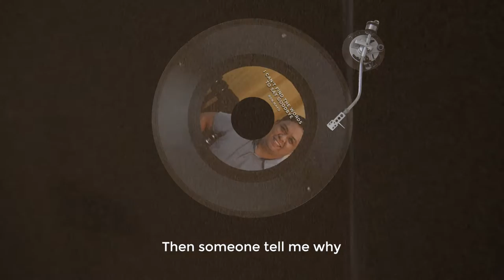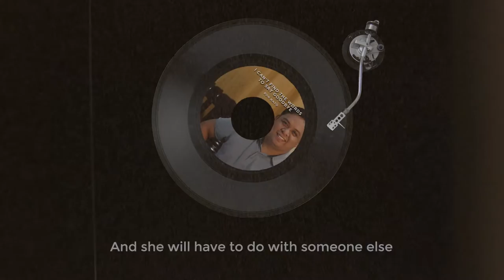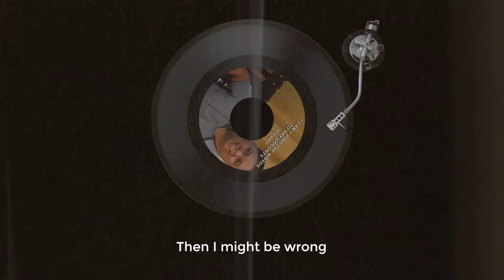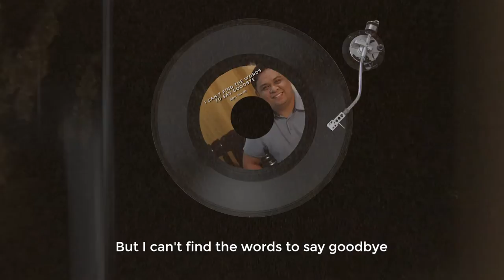I Can't Find The Words to Say Goodbye | Ron Mayo Cover Song